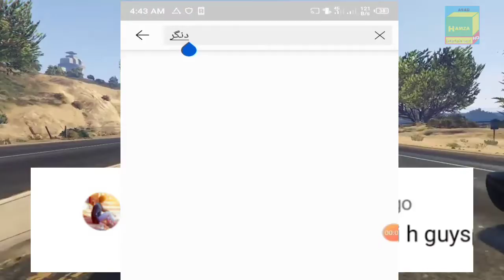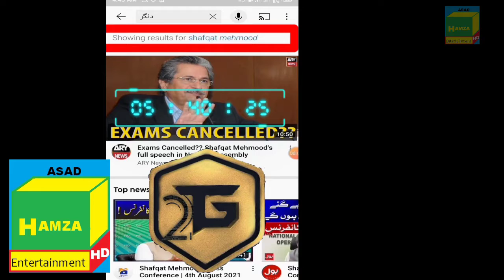shafqat uncle ki death hu gi h guys OMG funny comment on shafqat uncle